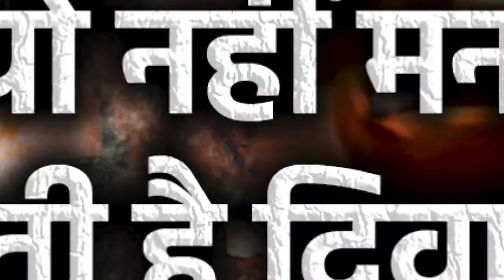Diwali festival:देश की इन जगहों पर नहीं मनाया जाता दीपोत्सव,वजह कर देगी हैरान|India Public Khabar UP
देश में दीवाली का पर्व बड़े ही हर्षो- उल्लास के साथ मनाया जा रहा है। हर भारतवासी को रोशनी के त्योहार यानी दीपोत्सव का बेसब्री से इंतजार रहता है। इस पर्व के आने से पहले ही लोग घर की सफाई और दिवाली की शॉपिंग समेत तमाम तैयारियां शुरू कर देते हैं। आखिर करें भी क्यों न, धन की देवी मां लक्ष्मी की पूजा जो की जाती है। इस दिन घर में खुशहाली लाने के लिए गणेश-लक्ष्मी का पूजन करने की मान्यता हैं। हालांकि अगर हम आपसे कहें कि देश में कुछ स्थान ऐसे भी हैं जहां दिवाली नहीं मनाई जाती हैं तो आपको कैसा लगेगा।

The festival of Diwali is being celebrated in the country with great enthusiasm. Every Indian is eagerly waiting for the festival of lights i.e. Deepotsav. Even before the arrival of this festival, people start all the preparations including cleaning the house and shopping for Diwali. After all, why not do it, which is worshiped to Goddess Lakshmi, the goddess of wealth. There is a belief to worship Ganesh-Lakshmi on this day to bring happiness in the house. However, if we tell you that there are some places in the country where Diwali is not celebrated, how would you feel.